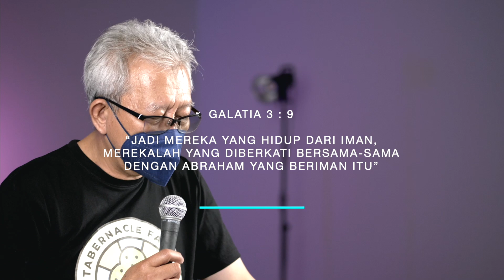11-17thn, 28 November 2021, Kanaan - Sion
Ibadah online bagi asm kelas Kanaan dan Sion yang rutin diadakan setiap Minggu, jam 10.00, silahkan bergabung untuk menikmati berkat Tuhan melalui pujian, firman Tuhan dan juga aktivitas,

Untuk Whatsapp Center Kelas Kanaan Sion : 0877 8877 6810

Pemenang Aktifitas Quiz 21 November 2021
Valencia Aquilla Rusli - 193247
Olivia Joanna Sanusi - 192471
Evelyn Ignacia Wijaya - 193103
Devyn Casey Liano - 191018

Hadiah dapat diambil di GKT PV pada tiap-tiap jam ibadah di counter pendaftaran di pintu masuk.

Tuhan Memberkati. !